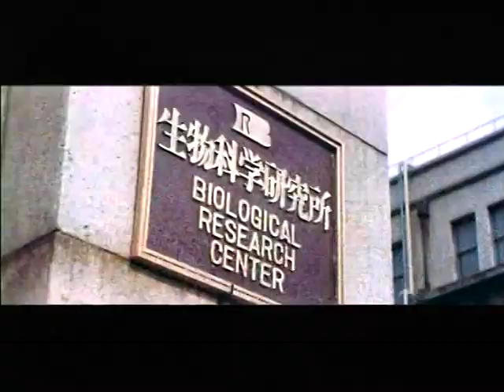Genocide (1968)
aka The War of the Insects

Directed by Kazui Nihonmatsu
Special Effects by Keiji Kawakami, Shun Suganama
Screenplay by Susumu Takaku

Starring Keisuke Sonoi, Yūsuke Kawazu, Emi Shindō, Kathy Horan